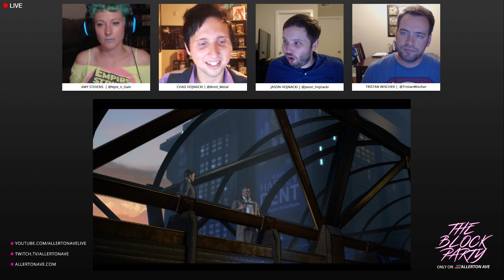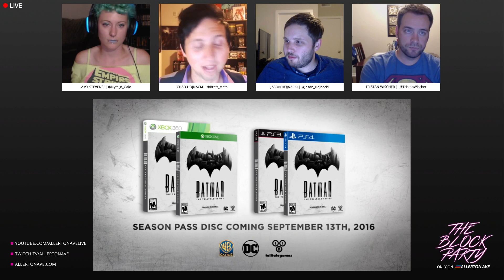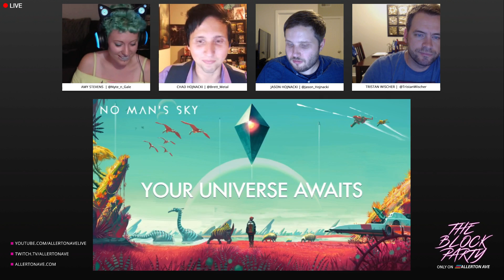Telltale Batman Impressions, No Man's Sky Preview, Pokemon Go Tips - The Block Party - 8/3/16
You know summer is coming to an end when video games actually start releasing again.  This week Jason and Tristan got their hands on the new Telltale Batman game and break down their first hour with it.  If you were expecting anything other than a Telltale style game...this might not be for you...then again...it's Batman.
Chad and Amy didn't play many games this week which is probaly why Amy thought it was cool to explain exaclty how the egg her chicken laid live on the air came to be.  Chickens are a lot different than humans.
Once we focus we dive into the news to talk about No Man's sky, Pokemon Go, Destiny and Chad's most anticipated game of 2016 Final Fantasy XV.
The Block Party is live on Twitch every Wednesday night around 8pm CST, which is right after a live episode of Adapted (which doesn't post on the site until Friday). Oh, and if you want to take the audio podcast with you on the go, just add us on iTunes.

For more videos like this, as well as around the clock coverage of Video Games, Movies, Comics and TV news head